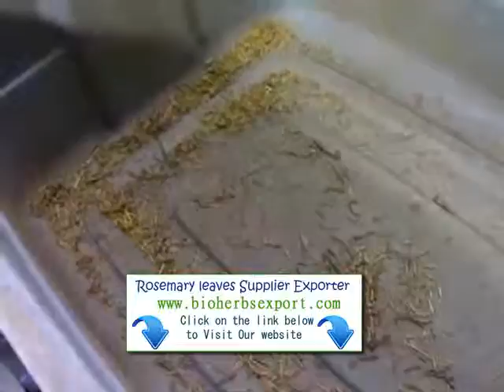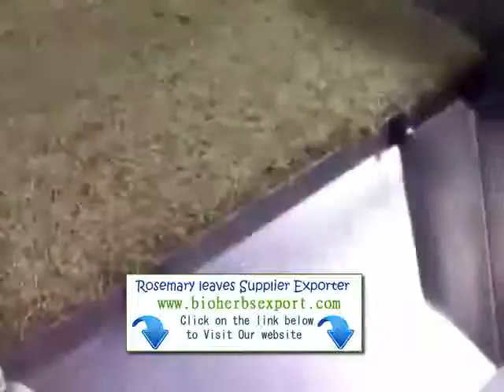Nevada Rosemary Exporter importer suppliers